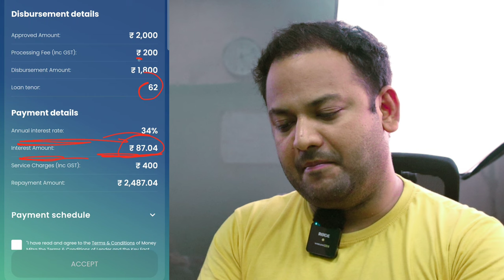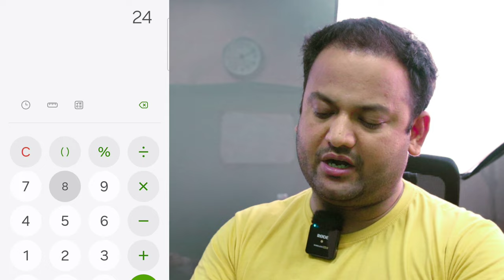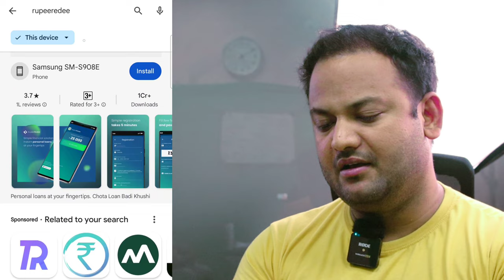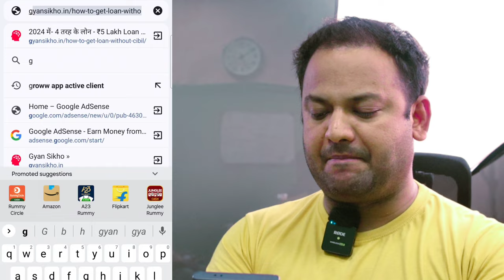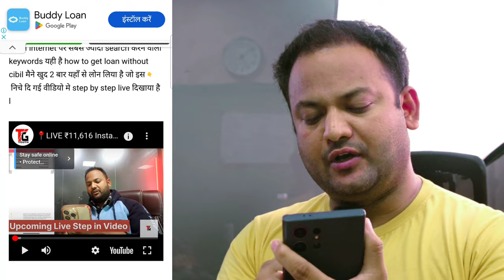Only 5 Second ₹2000 INSTANT Bank Transfer - PERSONAL LOAN Bad Cibil Score | Best Loan App 2024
INSTANT PERSONAL LOAN Bad Cibil Score | Online Loan Apply 2024 | Best Loan App 2024 - Live Bank Transfer Loan

✅Queries of Instant Personal Loan

app with live proof
small personal loan
mini new loan app 2024
new loan app instant
personal loan
FAST APPROVAL Instant
Loan New App
live loan apply 2024
bank se loan kaise le 2024
fast loan kaise le 2024